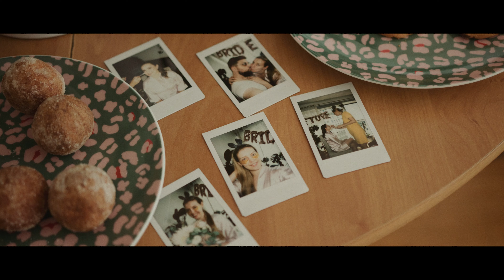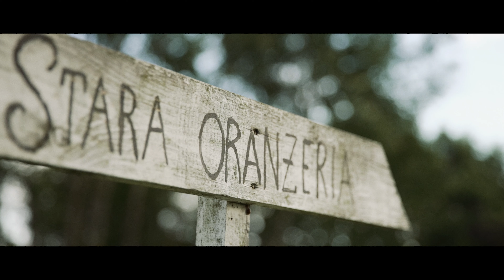Szalona para - Kasia & Grzegorz - ślub w czasach covid-19. Stara Oranżeria w Mrokowie pod Warszawą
Ślub odbył się w Starej Oranżerii, w Mrokowie. Lipiec 2020, szalejąca pandemia nie stanęła na przeszkodzi Kasi i Grześkowi w tym pięknym dniu - uśmiech towarzyszył im przez cały dzień! :) Para jechała naszym pięknym Mustangiem. Film kręcony na Canonie C200, w 4k.